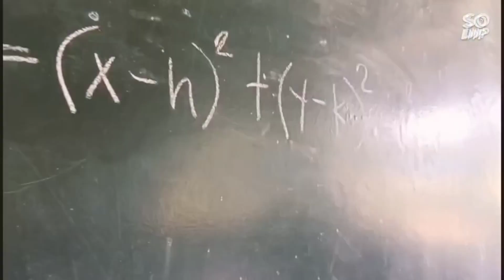...This music video is the FHAian's version from the song of Maymay Entrata "KAKAYANIN KAYA".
...This music video is dedicated to all overthinker 😅😁😍 at walang tiwala sa sarili 😅😂🤣 kung mahal ka mahal ka talaga di ka lolokohin nyan 🤭🤗😍 Love is a choice 💖 Kahit anong pilit mong magstay sya kung ayaw na nya wala ka ng magawa pa 🤗 ang tanong kaya mo bang mawala sya or ipaglaban mo pa 🥰😁😍

OPM music video
MaymayEntrata (ctto)
kakayanin kaya
featuring FOREST HILLS ACADEMY
team1 cuties 🦋